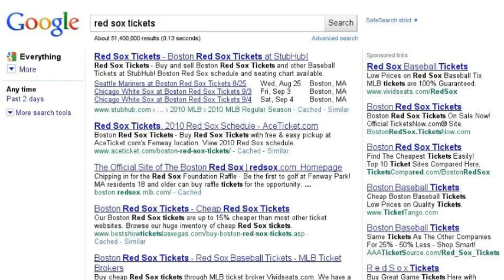Bostonian Love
Scout mama uses google. A nod to Parisian Love. I was bored and couldn't sleep. That's never a good combo.